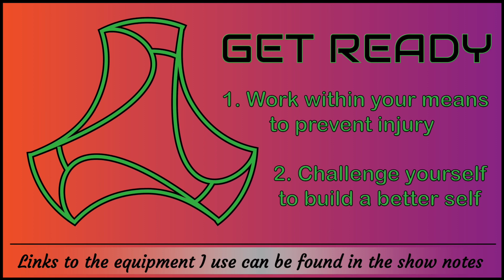BYO WOP 0033 Decline Push Ups - 20 seconds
Save this video and crate your own workout playlist or create several different playlists for specific workout regimens. Don’t forget you can play YouTube playlists on shuffle too!

Here is the list of equipment you will see me use:
Selectable weight kettlebells
Workout mats
Dumbbell set
Medicine ball
Box archery target
Fold up treadmill
Jiu jitsu dummy
Yoga blocks
Work out bench
Jump rope
Foam roller

Here is the list of apparel you will see me use:
Smart watch

Supplements I use:
Liquid IV

If you’ve come to criticize my form, you’ve missed the point of these videos. I am not a “fitness guru” of any kind. I’m just an average joe that’s looking to put in the work to live a longer life. I fully support looking to professionals to improve form, but I do not believe you need permission from a professional to get started. Get moving and improve as you go.

In these videos there is no music, no motivational words of wisdom or shouting to get one more rep in. All of that should come from yourself. Cut the crap and learn to be a self-starter so you don’t have to rely on others to fuel you. As far as music is concerned, everyone likes to listen to other things so listen to whatever you want in the background, even if it’s a television.

There are no references to weight or reps in these videos. Everyone is at a different level, do what you can today, do it better tomorrow. Challenge yourself but work within your means. If you injure yourself today, it will negatively affect your workout tomorrow. The point of these videos is to always build a better tomorrow one step at a time, with you in control.

If you need a workout you haven’t seen yet for a playlist you’re trying to put together, let me know on socials @NickDillywop. It may already be on the list of workouts to come.